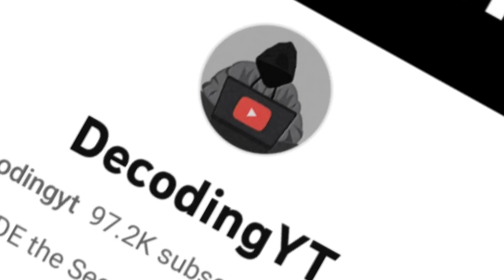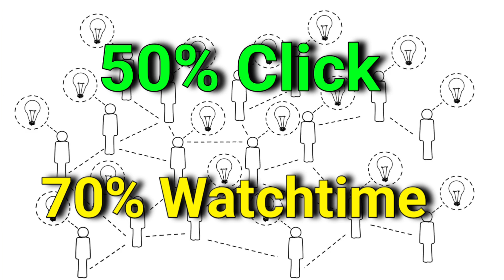Decorting YT Step Grow Channel Grow Tips | Secret 🤫 ✓ SP knowledge 0.2 !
Namaskar doston kya halchal hai asha karta hun sab log theek thak honge doston aaj ki is video mein decorting yt or step gro ka channel grow hone ka Karan batane wala hun ham log kafi lambe time se YouTube per kam kar rahe fir bhi apna channel ko group kar Nahin pa rahe but yah donon channel ne sirf ek Mahina ke andar Apne channel ko gro Kiya hai..

Background music.